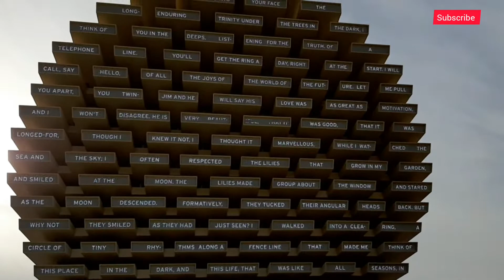United Kingdom pavilion | panjabi dance performance | indian punjabi dool performance